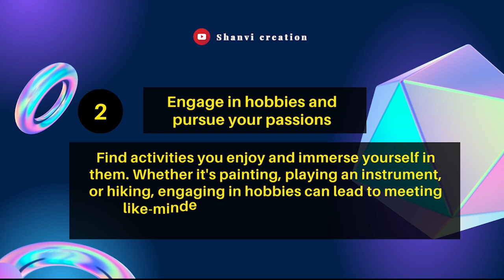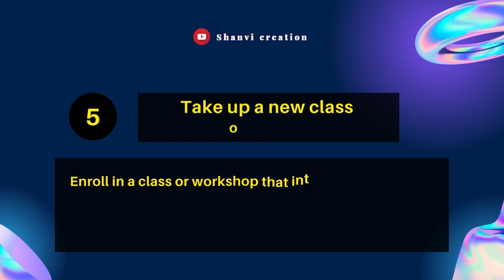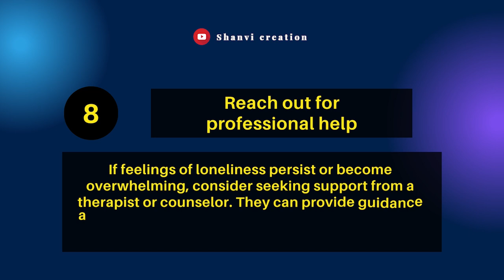Motivational video | Motivational video on lonely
Motivational video on lonely